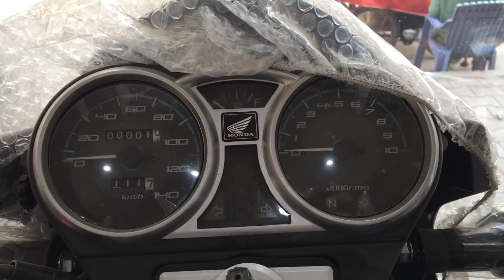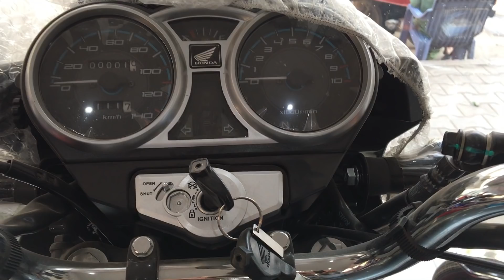Honda CB 150F in 2021🤨🤨🤨